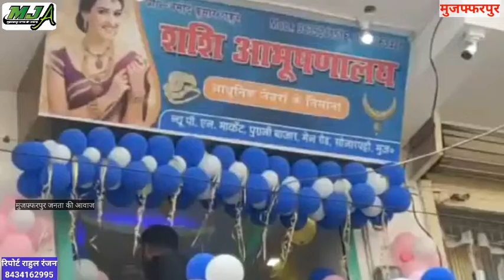शशि आभूषणालय का हुआ शुभारंभ